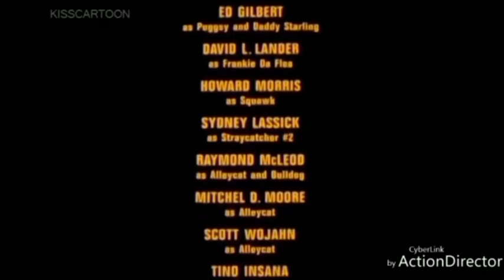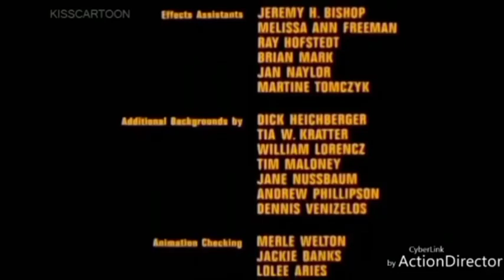chaves MOVIE 2023 end ensina the